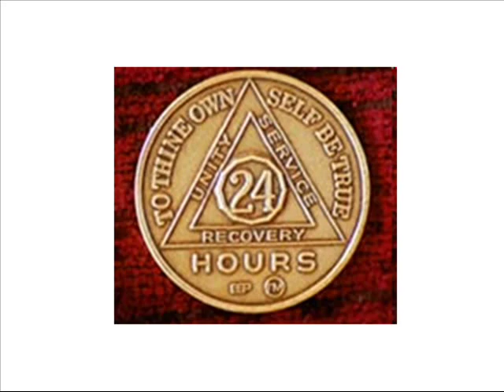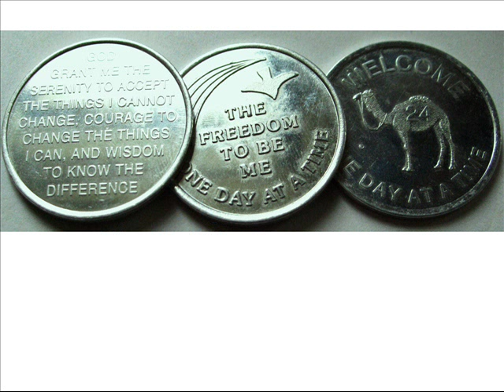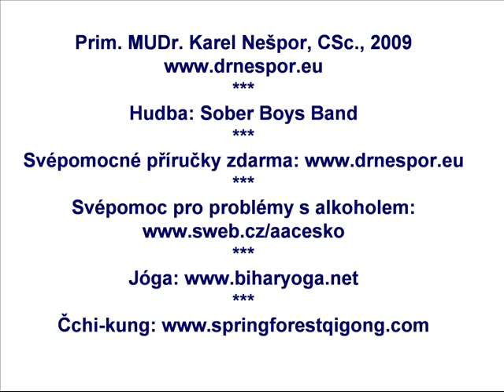Píseň vítězů (in Czech)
Některá vítězství, často ta nejcennější, jsou vnitřní, nikoliv vnější. Poslechněte si píseň v provedení souboru Sober Boys Band. oblíbená jógová stránka Moje oblíbená stránka čchi-kungu Svépomoc pro alkoholové problémy